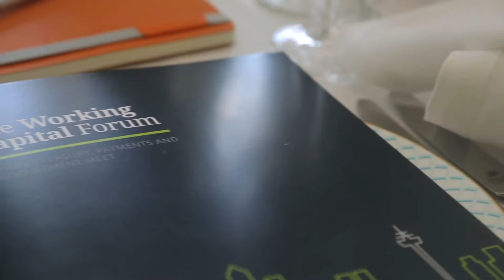Working Capital Forum London - Trailer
The official trailer for Working Capital Forum London, the cash-to-cash conference for corporate treasurers.